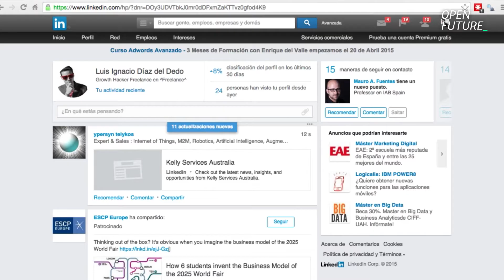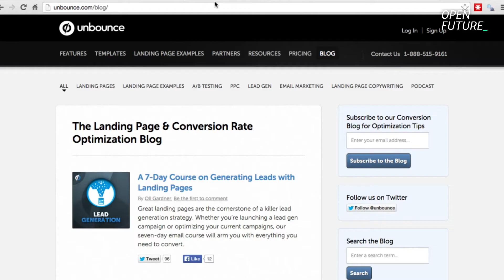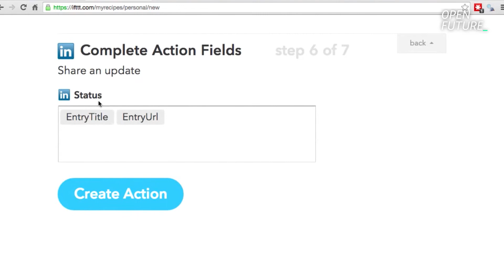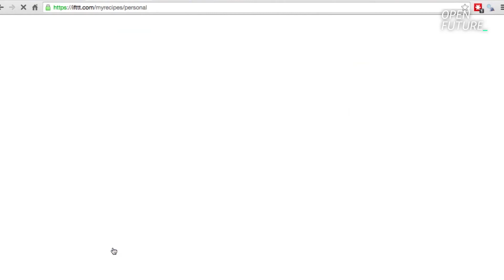Wayra Pills: Growth Hacking 2/4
CÓMO AUMENTAR TUS CONTACTOS Y AUTOMATIZAR TUS REDES. "Wayra Pills: Growth Hacking" es una serie de útiles consejos de la mano de dos expertos Growth Hackers: Álvaro Gómez y Luis Díaz del Dedo.